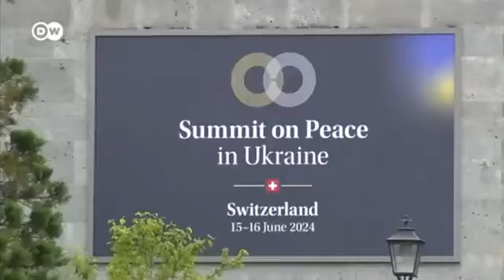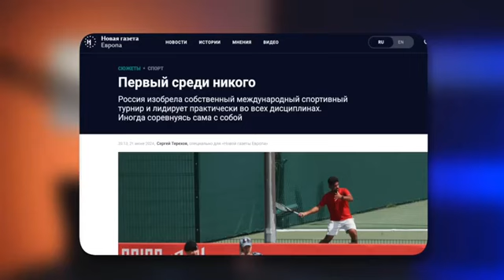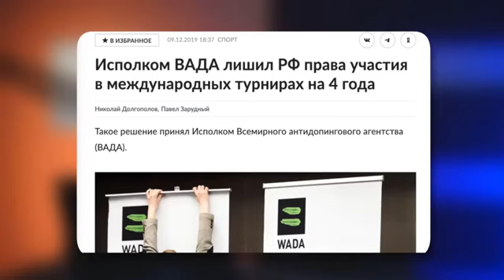Игры БРИКС показали изоляцию России. Игры БРИКС —прикол российского спорта. Пропаганда вместо спорта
Пропаганда вместо спорта: флаги России на ЕВРО-2024, “Матч ТВ” отстранил комментатора игр БРИКС
Россия проводит в Казани спортивные игры стран БРИКС. Это псевдоальтернатива Олимпиаде: Россия проводит соревнования с “дружественными” странами Африки и Азии. На мероприятие были приглашены 90 стран, но приехали только представители Беларуси, Китая, Афганистана и нескольких африканских государств. Телеканал “Матч ТВ” отстранил своего комментатора, который в прямом эфире сказал, что “русам” не нужны женщины с плохой генетикой.

За комментатора вступились депутат Госдумы Виталий Милонов и телеведущий Владимир Соловьев. Другие ведущие канала "Россия 1" возмущаются, что организаторы ЕВРО-2024 запретили болельщикам приносить на футбольные матчи флаги России. Государственные медиа рассказывают, как вопреки этому зрители пронесли триколоры и кричали лозунги в поддержку Путина. Такими болельщиками оказались бывшая сотрудница государственного холдинга ВГТРК и предприниматель из Москвы. Как Россия использует спорт для улучшения имиджа Путина? Почему у России не получается заманить спортсменов на свои соревнования? И как спорт стал пропагандой? В эфире “Лицом к событию” обсуждаем с политологом Дмитрием Орешкиным и социологом Сергеем Ерофеевым.

Вы наверняка помните, что на прошлой неделе мы поднимали тему игр БРИКС как российского ответа Олимпийским играм в Париже, где российские спортсмены выступят в ограниченном количестве. И вот этот "О спорт, ты БРИКС" обрастает новыми любопытными сюжетными поворотами. Среди участниц, к примеру, отмечены так называемые недружественные страны вроде Великобритании, Германии и Португалии, правда, на сайте игр отмечается, что они представили ноль команд и ноль спортсменов.

Например, если вы умеете плавать, то взять серебро в Казани вам бы не составило особого труда. Правда, если вы не высокий статный атлет славянской внешности, иначе к вам, возможно, были бы претензии от одного из комментаторов российского телевидения.

Ещё организаторы отказались от традиционных футбола и баскетбола в пользу футбольного и баскетбольного двоеборья. Вы тоже впервые слышите, что это такое? А между прочим, это официально признанные Минспорта России дисциплины. По любопытному совпадению, аккурат после начала полномасштабного вторжения России в Украину и бана российского спорта, включая футбол. Ну, тоже своего рода импортозамещение. Они – импортозаместители – называют его фиджитал-спортом.

    Повезло жителям Казани: столица Татарстана явно похорошеет

И ещё немного цифр: Поволжский университет физической культуры, спорта и туризма в Казани потратил около 100 миллионов рублей на организацию игр: закупка беговых дорожек, матрасов для общежитий, кофемашин и прочего. Как при этом окупить игры с билетами по 100 рублей, на которые никто не ходит, вопрос вторичный. Возможно, его и нет, ведь это мелочи в сравнении с тем, сколько потратят потом. А вот ценник на подготовку к октябрьскому саммиту БРИКС+, как его называют, где ожидается участие Владимира Путина, при поверхностной проверке госзакупок в сумме моментально улетает за 3 миллиарда рублей. Повезло жителям Казани: столица Татарстана явно похорошеет.

Но вернемся к эпизоду с комментатором – скандал, который нашел свою реакцию даже со стороны властей. Эпизод сексизма, который вроде бы и осудили, но при этом акторы этого сексизма не понимают вообще, за что он получил такое. Можно ли говорить о новом этапе российской пропаганды, где она уже не чувствует откровенное хамство? Мнение политолога Дмитрия Орешкина:

– Хамство стало вполне легальной стилистикой. Посмотрите, как высказывается госпожа Захарова, посмотрите, как высказывается Дмитрий Анатольевич Медведев: это воспринимается как доблесть. Страна таким образом получает совершенно очевидную прививку второсортности. Даже если сравнивать с Советским Союзом, когда тоже были проблемы. Я очень хорошо помню Олимпийские игры 1980 года, но там, несмотря на игнорирование или бойкот со стороны ведущих спортивных держав, все равно было какое-то соревнование. Сейчас это откровенная профанация. Спорт – это то, что все касается всех, это смотрят все по телевизору. Это такая очевидная демонстрация того, что Россия из первоклассной спортивной державы превращается в участника второй, если не третьей лиги.

    Сейчас второсортность бьет в глаза

Про политику можно то же самое сказать. На самом деле с кем Путин может сейчас встречаться? Вот Северная Корея, Вьетнам, достойные, скажем так, партнеры. Когда Путин пришел к власти, Россия была членом "восьмерки", сейчас оставшаяся "семерка" организует санкции против России. Она сама себя загнала в угол, и этот угол совсем слабый. В советские времена хотя бы футбол был высокого уровня, хоккей был высокого уровня, да и многие другие спортивные мероприятия доставляли очки такому имиджу Советского Союза. Сейчас второсортность бьет в глаза.

– Для чего эта потемкинская деревня?